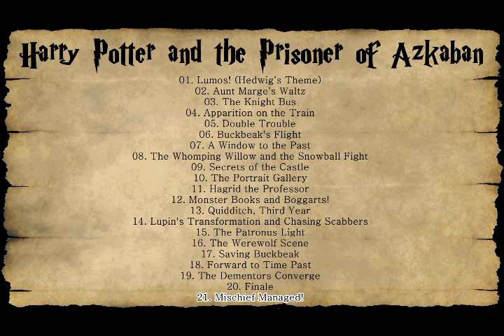John Williams: Harry Potter e o Prisioneiro de Azkaban (Trilha Sonora Completa)